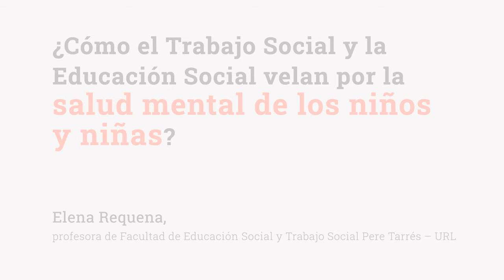¿Cómo el trabajo social y la educación social velan por la salud mental de los niños y niñas?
Se tiende a pensar que la salud mental es una cuestión esencialmente biológica, que depende únicamente de variables individuales o de cómo eran las personas que nos educaron. Sin subestimar estos aspectos, es necesario enfatizar que la sociedad donde vivimos también es un condicionante muy importante en la formación de nuestras aptitudes, en nuestro estilo al afrontar los retos cuotidianos y en cómo nos relacionamos con los otros… En definitiva, condiciona cómo es nuestra personalidad y qué grado de salud mental presentamos.

🔸 Puedes leer "¿Cómo el trabajo social y la educación social velan por la salud mental de los niños y niñas?"